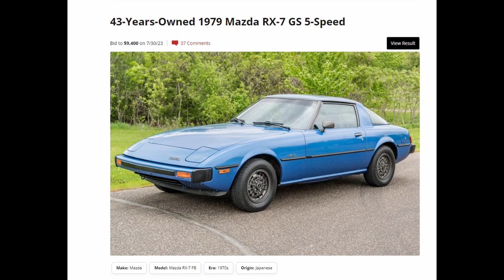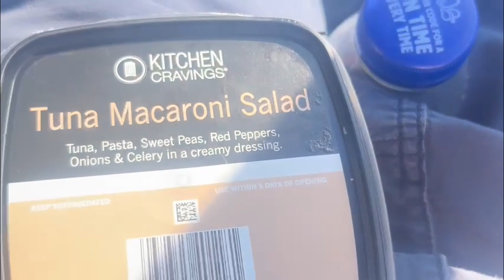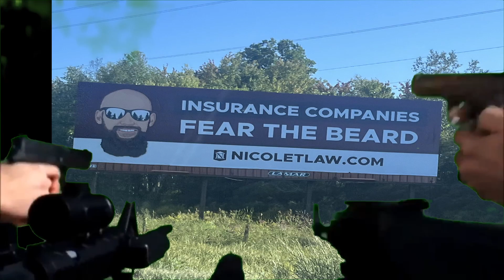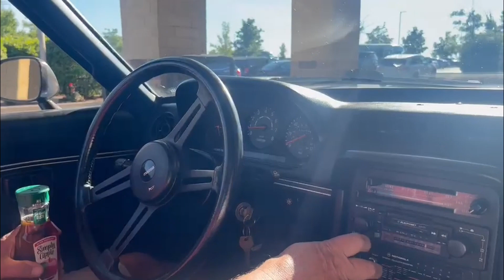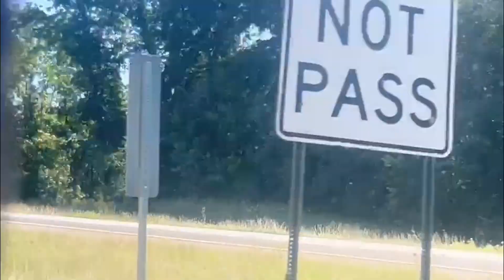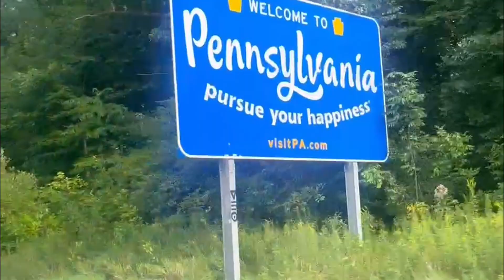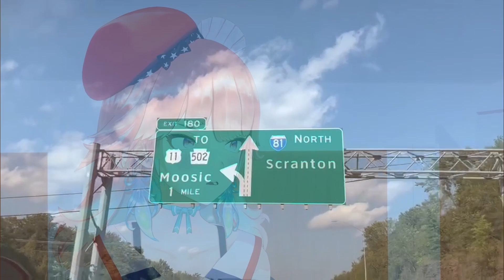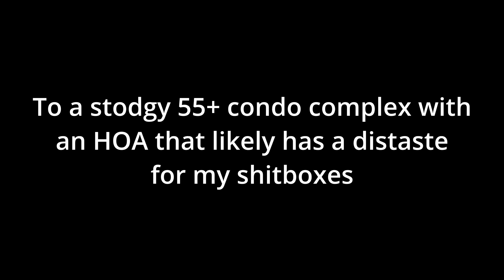My dad buys a 45 year old Mazda RX-7 and we drive it 1200 miles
chapters
Day 1: 0:00-3:23
Day 2: 3:24-10:13
Day 3: 10:14-18:33
Day 4: 18:34-24:45
outro: 24:46